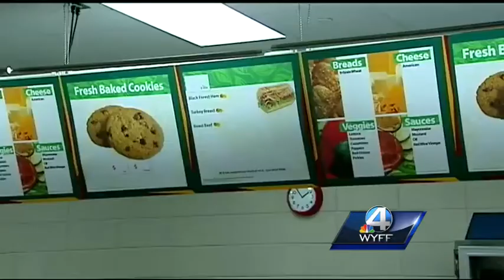Spartanburg school district hopes new building helps students prepare for college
Spartanburg school district 6 opens new college prep and fine arts center.